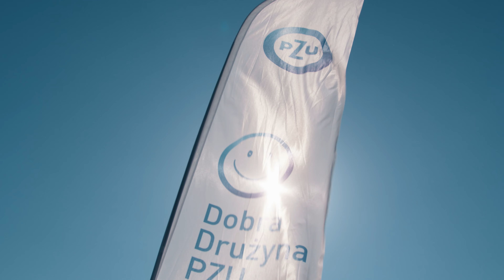DobraDrużynaPZU - Dołącz do sportowej rodziny - Drużyna Orły Przasnysz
W Przasnyszu pasjonaci biegania organizowali wiele imprez biegowych, które cieszyły się dużą popularnością w okolicy. Postanowili więc rozszerzyć możliwości działania i założyli Klub Sportowy Przaśnik Przasnysz. Członkowie klubu przybiegli na teren Miejskiego Ośrodka Sportu i Rekreacji w Przasnyszu, by podzielić się z Wami swoją sportową energią i radością z przynależności do Dobrej Drużyny PZU.

Podstawowym założeniem klubu jest zachęcanie do uprawiania sportu poprzez zabawę. Nie ma tutaj nacisku na bicie rekordów i zdobywanie tytułów. Są za to miłośnicy sportu, zarówno zawodowcy, jak i amatorzy, których łączy – pasja. Do klubu może dołączyć każdy – są tutaj dzieci, emeryci, przedsiębiorcy, urzędnicy i żołnierze. Pokazują tym, że nie jest ważne czy masz duże doświadczenie i sukcesy na koncie, sportowcem może być każdy. Liczy się zapał i regularność treningów.

KS Przaśnik organizuje coroczne zawody Zimowego Maratonu Na Raty oraz cykl biegów Korona Ziemi Przasnyskiej. Poza sekcją lekkoatletyczną prowadzoną przez trenera Grzegorza Łuniewskiego, w klubie funkcjonuje także sekcja hokeja na lodzie pod opieką trenera Macieja Smolińskiego. Hokeiści tworzą amatorską drużynę Orły Przasnysz.

To ogromny zaszczyt, mieć w rodzinie Dobrej Drużyny PZU ludzi, którzy tak bardzo pragną zarażać innych miłością do sportu. Z przyjemnością obserwujemy działania KS Przaśnik i życzymy, by grono klubowiczów stale się powiększało!

Tymczasem zobaczcie, co mówią o sobie sami zainteresowani!